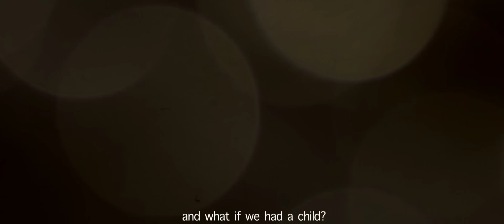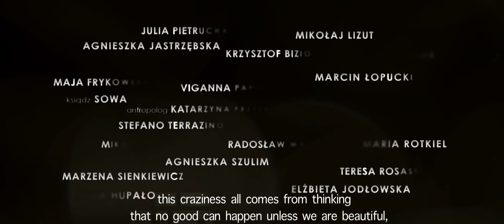Desire for Beauty (Pragnienie Piękna 2011) Trailer HD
Available now on HULU, Netflix and many other otlets around the globe.

based on idea by Alicja Kapturska,
Produced by Strefa Ciało

Written by Rafał Samusik & Miguel Gaudencio
Based on an idea by Alicja Kapturska
Production Manager: Marta Wierzbicka
Interviews prepared and conducted by: Marta Ciastoch
Editor: Tomek Kuckowski
Graphic artist: Sebastian Mucha
Camera operators: Maciej Puczynski, Miguel Gaudencio, Sebastian Mucha, Tomek Kuckowski & Pawel Sroka
Sound: Remigiusz Pilawka
Makeup artist: Sabina Bębenek